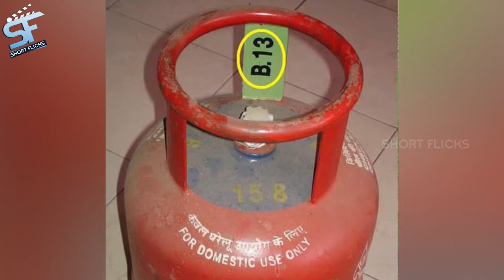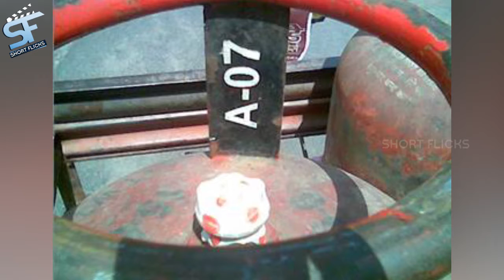వంటగ్యాసు సిలిండర్ల కింది భాగంలో A,B,C,D అనే కోడ్‌లు వాడుతున్నారు వాటి అర్థం ఏమిటో తెలుసా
Watch :
                                  Short Flicks Telugu Channel brings you the Interesting facts about the world, mysterious, funny,  weird and mind-blowing facts and latest Tollywood updates along with all the updates from  entertainment. Stay tuned to our channel for all the Telugu Movie News, Presenting information related to devotional bhakti spiritual,  and also infotainment content related to Lifestyle Education Technology Gadgets Automobile Beauty Glamour Facts and Health tips ( All Information in a single click)